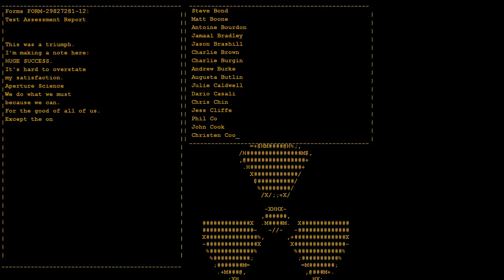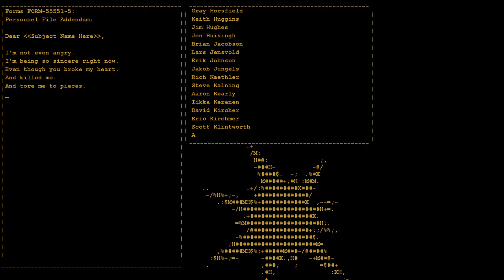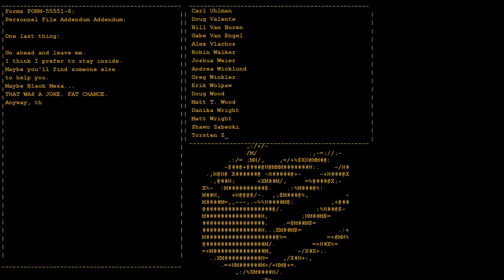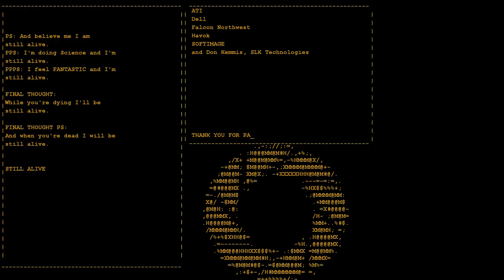Portal [ONLY]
Wow, I didn't realize I could beat Portal in an hour.

Playing Portal is such a bittersweet experience for me. I remember when I first played it, how much I fell in love with its humor and charm. And then the ending song was so amazing. Yes, it became overplayed after a point, but it was such a joy. And sharing it with family and friends. Playing it again (for probably the fifth or sixth time), I still can feel echoes of what I felt when I first played it. I wish I could play it for the first time again.

Hearing the recorded voices in the test chambers. Escaping and realizing that it was a malicious AI with a personality running the tests. Seeing the rooms behind the scenes and realizing that there was no one left. It taking place in the same universe as Half-Life! I was so excited.

It was the second to last single player game Valve made. And it'll be 10 years old in a year or so.